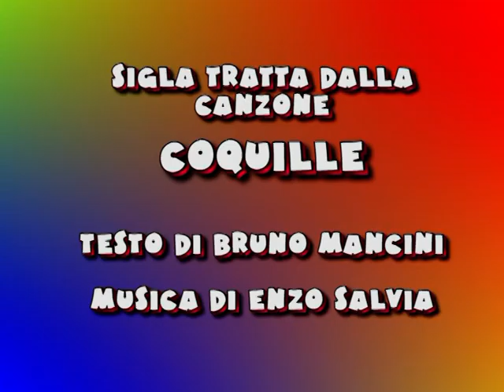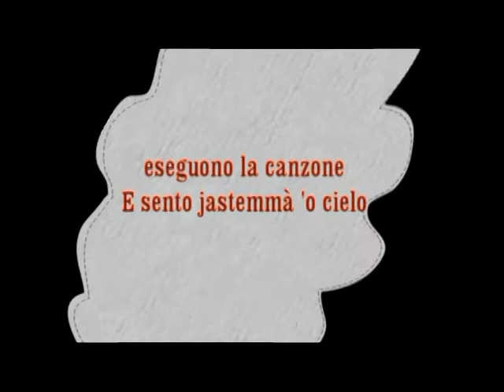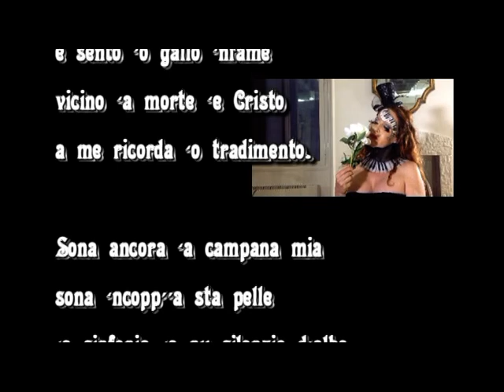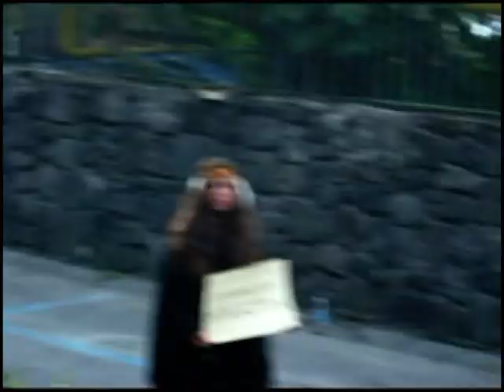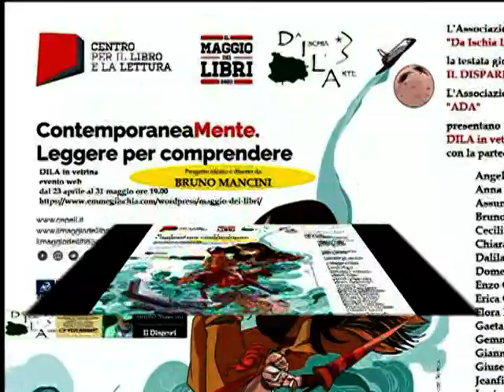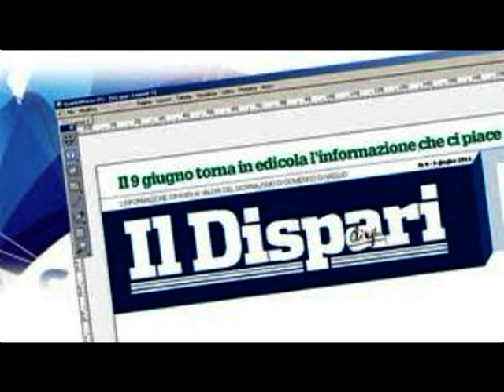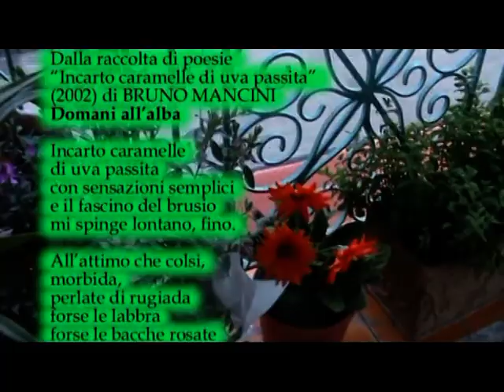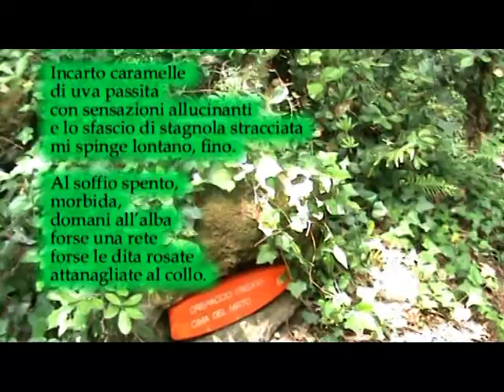Maggio dei libri 23 aprile 2022